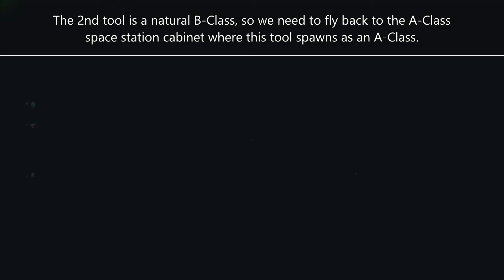NO LONGER WORKS - NEW LINK IN DESCRIPTION - S-Class Black & White Alien with Turquoise Crystals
No Man's Sky S-Class Black & White Alien Mid-Rifle with Turquoise/Cyan Crystals - EISSENTAM GALAXY

Turn OFF multiplayer BEFORE using a portal to enter the system.

Glyphs are galaxy specific. So in order to arrive at the correct location you must use a portal in Eissentam. Using a portal in any other galaxy will take you to a different location.

RARE S-class alien mid-rifle multi tool. It is black and white with rare bone and horn on top with turquoise/cyan crystal clip and turquoise/cyan rear crystals.

INSTRUCTIONS
Reload on the space station then fly to planet New Irat. S-Class cabinet is found at minor settlement co-ordinates -59.81, +77.45

There is a second multi tool in this video. It is an A-Class white experimental multi tool with black diamond decals. This found by reloading a save on the planet above, New Irat, and then flying back to the space station cabinet.

Both tools in EISSENTAM GALAXY.

Don't forget to check out other cool alien or experimental multitools in my playlists.